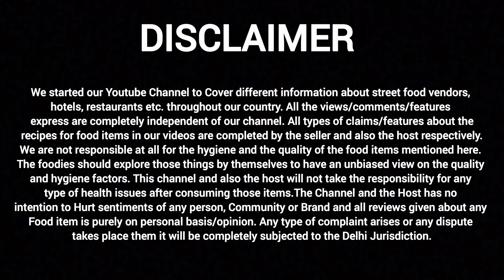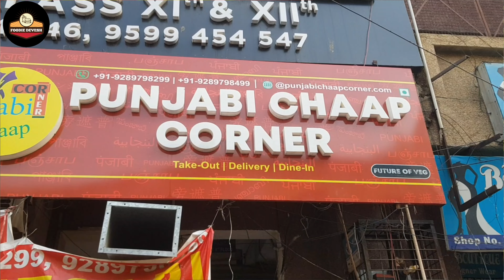Cheese Spring Roll, Chatpata Chaap in Rohini Sec.9(D.C Chowk)| Street Food India |Rohini Food Series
This video is Episode 10 of Rohini Food Series. In this video we explore some craziest street food in sector 9.

Gimble i Use : Moza mini S Essential
Wireless Mic i Use : Xtreme acoustics xawl303-lm
Wired Mic i Use (Boya BY M1)

location:

1.The Hungry Pit, D.C Chowk, Sec-9, Rohini, Delhi

 2. Atrangi Food & Cafe, D.C Chowk, Sec-9, Rohini, Delhi

 3. Punjabi Chaap Corner, D.C Chowk, Sec 9, Rohini

Cheese Spring Roll
Potato twister
torando twister
tornado potato
potato legumes
paneer momos
steam momos
masala chaap
malai chaap
chatpata chaap
rohini street food
rohini food series